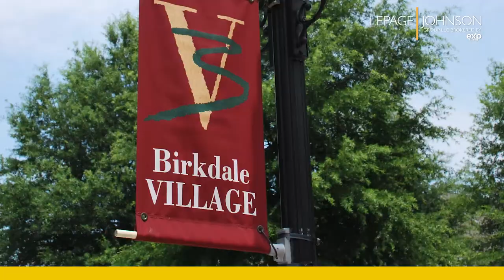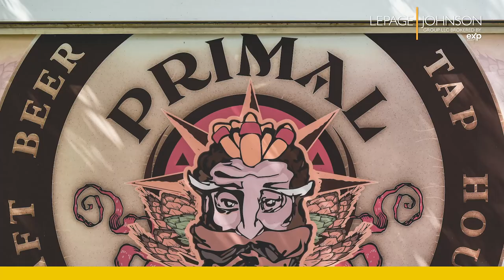Lake Norman Area North Carolina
Lake Norman is the largest deep water lake in North Carolina and was created in 1963 by Duke Energy. The Lake is  34 miles long and has  520 miles of shoreline.  Over the past 20 years, the area has experienced tremendous growth and continues to be a popular destination for relocation.  The Lake Norman area offers beautiful waterfront homes, condos, and townhomes with convenient shopping, restaurants, and recreation options.  You can’t beat the location with a short commute to uptown Charlotte, just a 3.5-hour drive to the beaches on the coast, and just a short one-hour drive to the mountains in the west. Residents of Lake Norman enjoy all four seasons with long Spring and Fall Seasons that include delightful temperatures and weather. It’s simply a great place to live.

0:00 Intro
0:00 Lake Norman
0:07 Area Neighborhood
0:15: General Lake
0:26 Balloon Fest
0:28 Birkdale Vill
0:45 Golf Courses
1:00 Lake Life Fun
1:20 Park Recreation
1:26 Restaurants